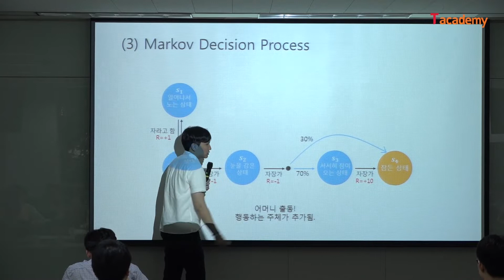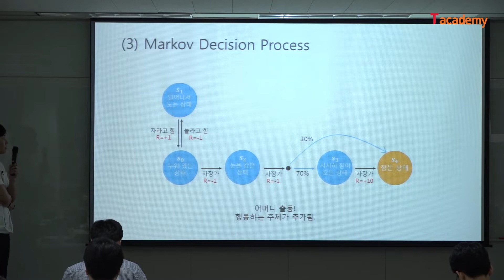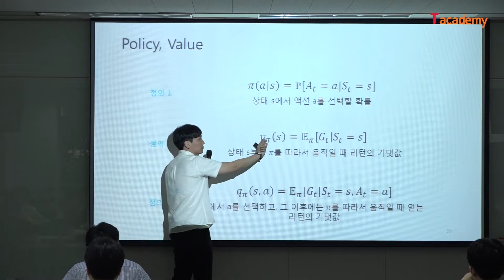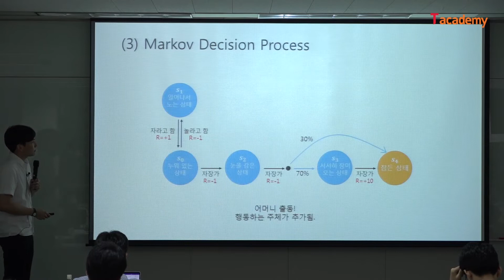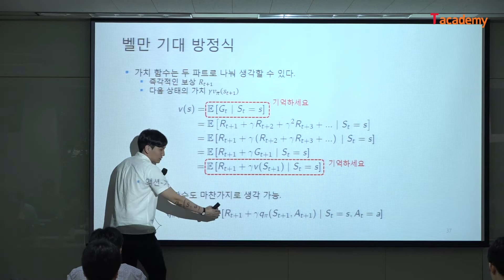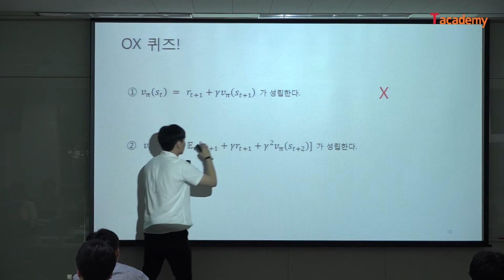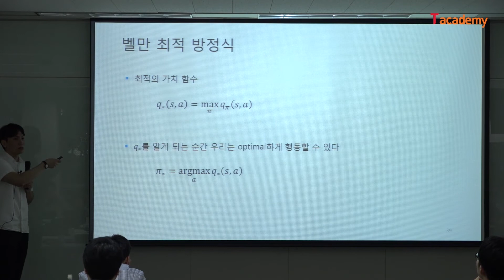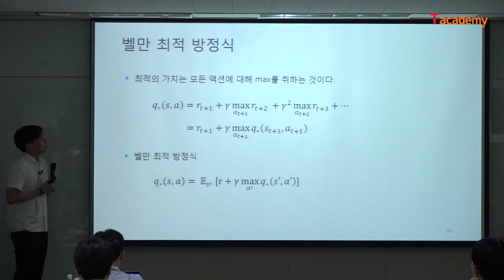[토크ON세미나] 강화학습 입문하기 3강 - 마르코프 디시전 프로세스(MDP) | T아카데미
이번 강의에서는 강화학습이란 무엇인지와 MP(마르코프 프로세스), 가치함수에 대해 알아봅니다. 또한 강화학습의 기본적인 알고리즘인 DQN을 이용한 에이전트 학습 방법에 대해 알아봅니다.